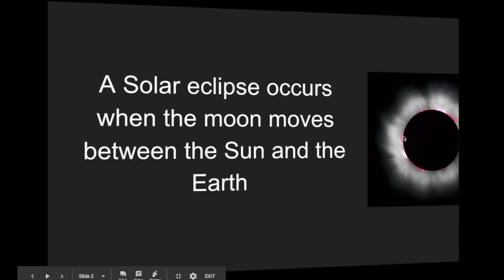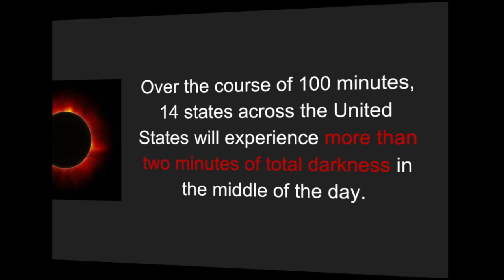2017 Solar Eclipse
CSO on 2017 solar eclispe